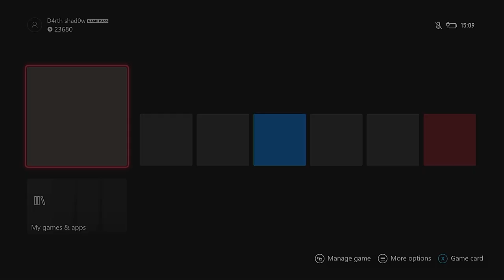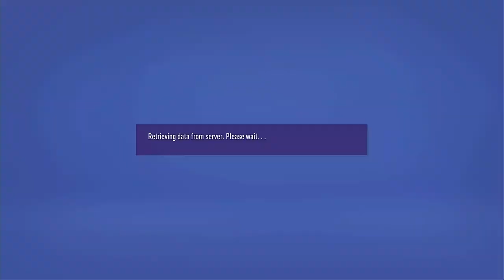CAN WE PROGRESS TO THE KNOCKOUT STAGE OF THE CHAMPIONS LEAGUE?!?! FIFA 21 career mode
today ladies and gentlemen, we get to see if manchester united can make it out of the group stages of the champions league.

FIFA 21 is an association football simulation video game published by Electronic Arts as part of the FIFA series.[1] It is the 28th installment in the FIFA series, and was released on 9 October 2020 for Microsoft Windows, Nintendo Switch, PlayStation 4 and Xbox One. Enhanced versions for the PlayStation 5 and Xbox Series X and Series S were released on 3 December 2020, in addition to a version for Stadia in March 2021.